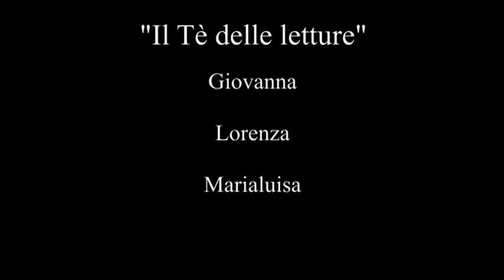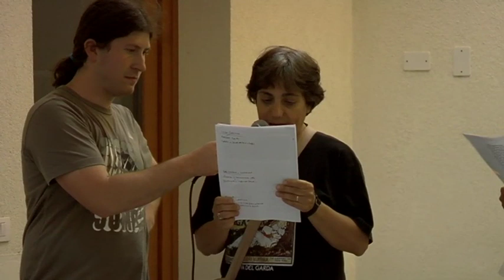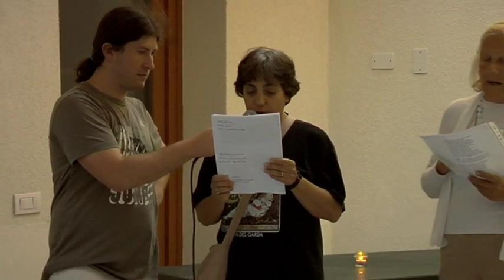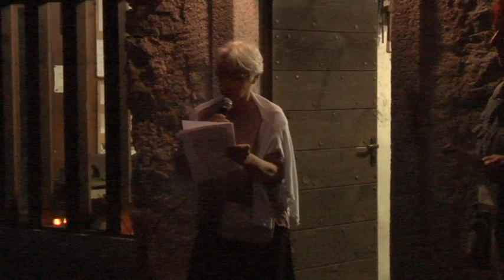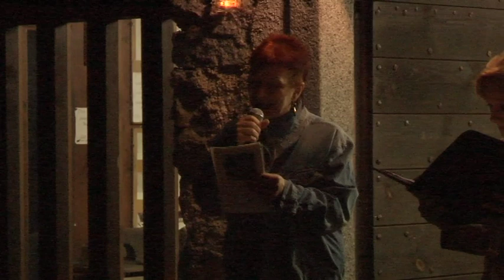Letture di acqua e di fuoco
Letture di acqua e di fuoco a Pré
Promosse dal Circolo ACLI di Prè di Ledro
Con il gruppo di lettura "Il Tè delle letture"